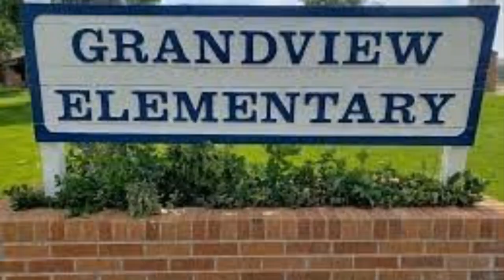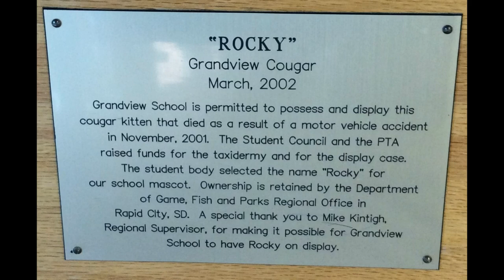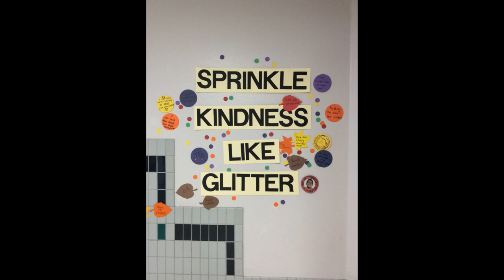Grandview History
This movie was created for the Film Festival of School History in 2023. It was led by Stephanie Mach.